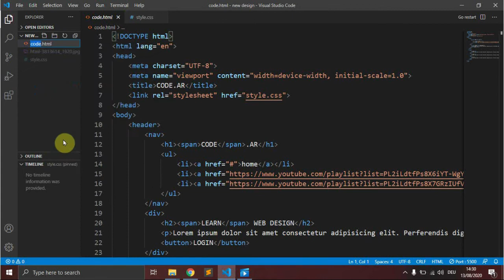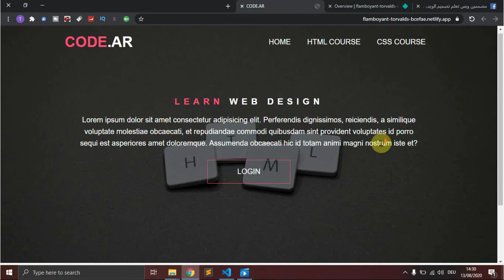How to host your website for free & Solve page not found problem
في الفيديو ده هتتعلم ازاي ترفع الموقع الخاص بيك علي الانترنت مجانا
وكمان حل لمشكلة ان الصفحة غير موجوده